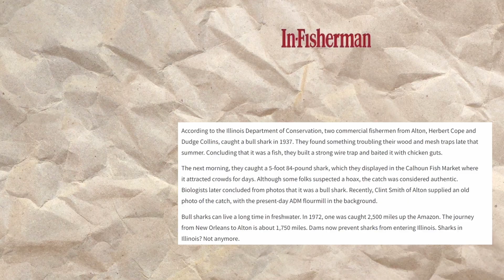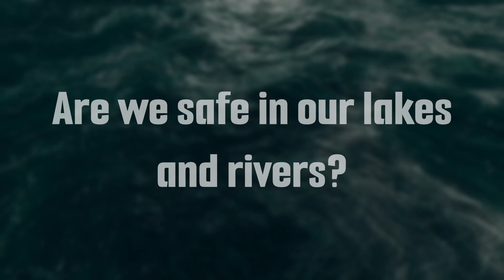There are MORE sharks in our lakes and rivers than you think!!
Are we safe in our lakes and rivers? We go over several species of sharks other than the well known bullshark that travel into freshwater ecosystems and whether or not they pose a threat to humans in their habitat. **Spoiler Alert** They don't